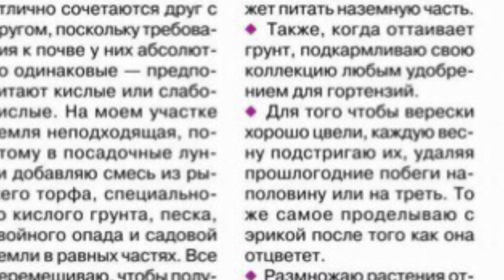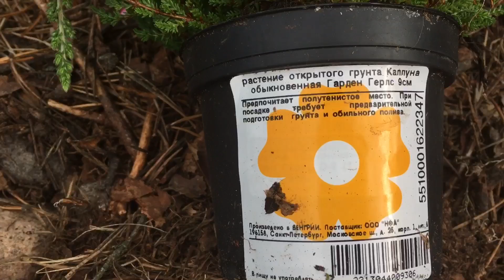🌿ВЕРЕСКИ🌿в моём цветнике🌿особенности выращивания 🌿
🌲Мой вереск , зимует у меня уже две зимы, неприхотливое растение и очень красивое.🌲